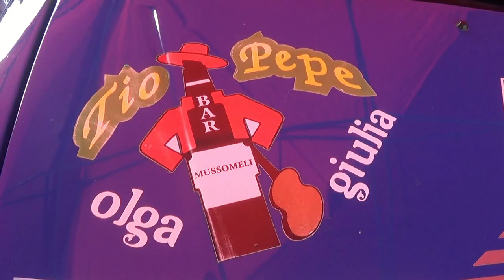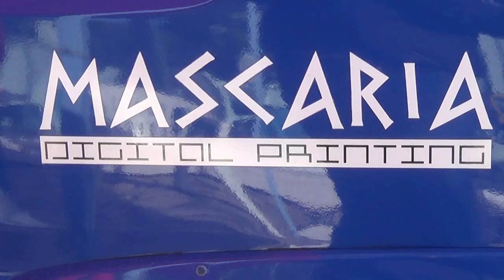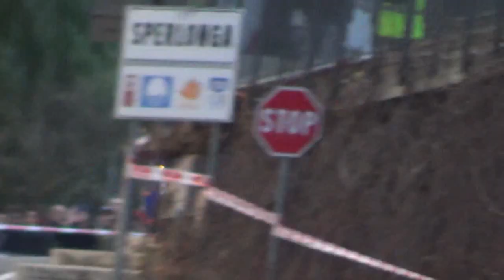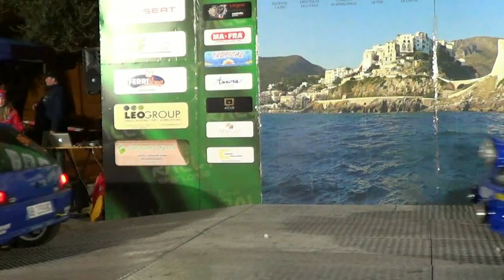ANTINORO GIUSEPPE-ANTINORO MICHELE esterne 9° RALLY DI SPERLONGA 2017 By TOP VIDEO 320.7288235